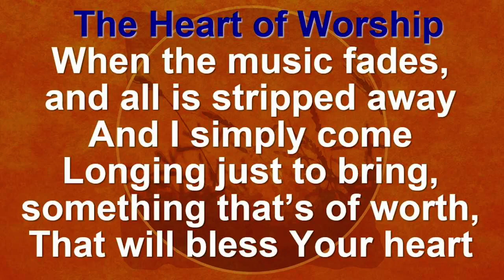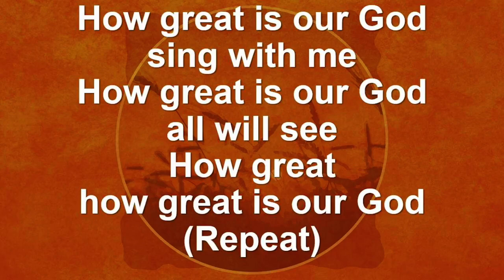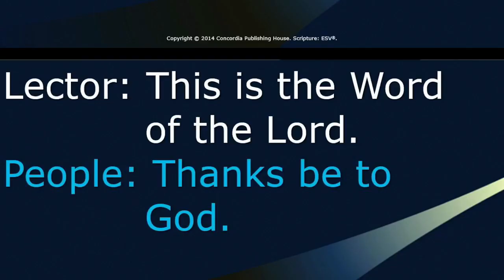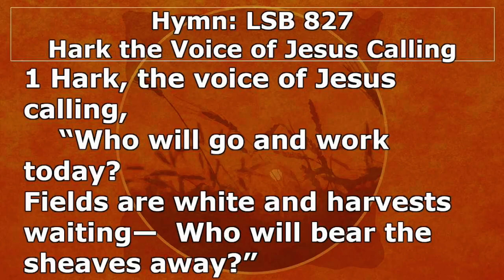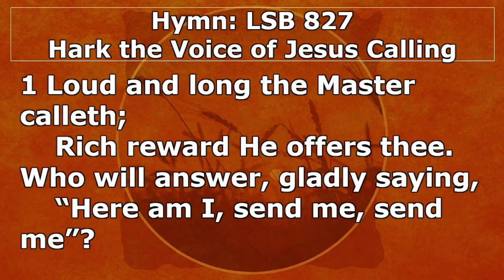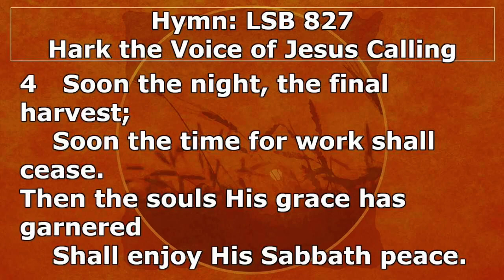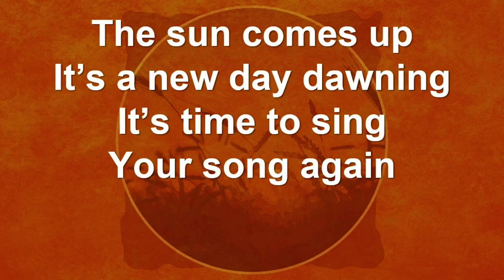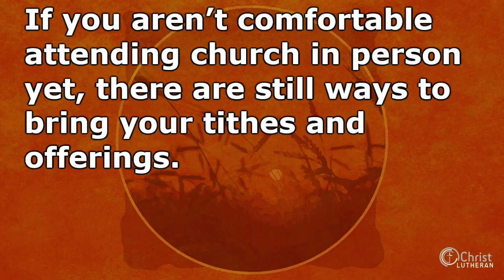7-23-2023 Christ Lutheran Church LCMS ONeill NE